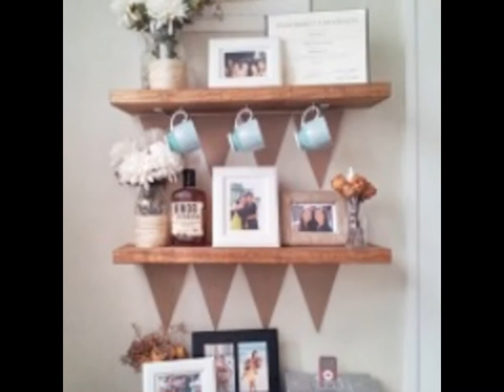Rustic Wooden Wall Shelves